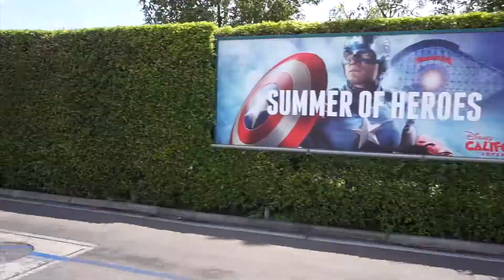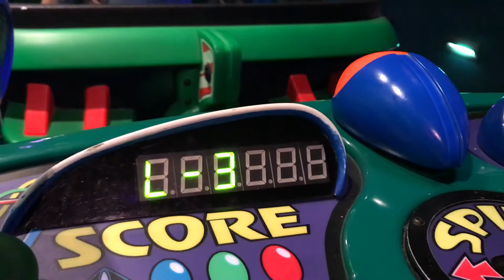[ This is Jaden ] Disneyland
Jojen's at DISNEYLAND!!! Jaden's first time on the Disneyland Railroad, Jungle Cruise, Little Mermaid, and Buzz Ligthyear! More kid friendly rides to come!!!